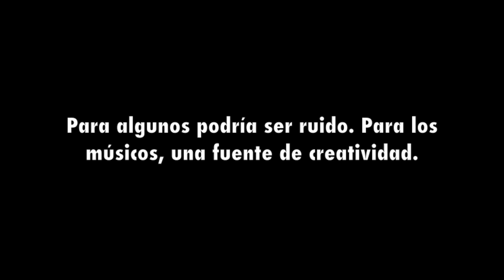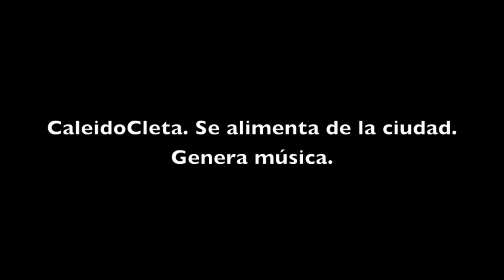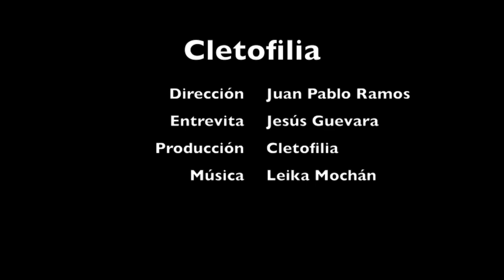La caleidocleta de Leika Mochán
Romper con el límite de los escenarios y llevar la música a las calles con una bicicleta.